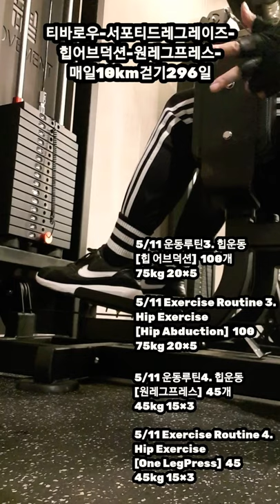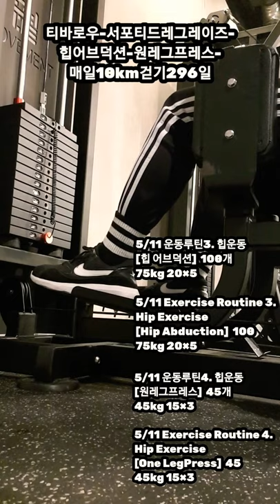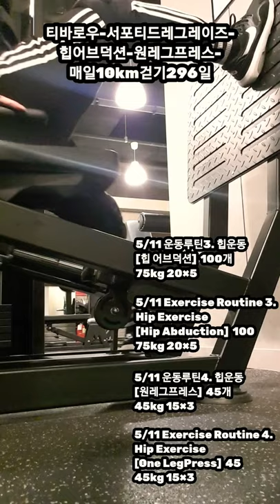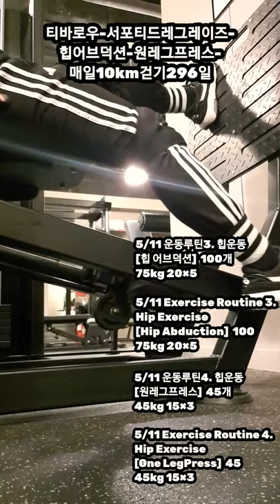[5/11 운동루틴 3,4 힙운동] 힙어브덕션100개, 원레그프레스45개. Hip Abduction 100, One Legpress 45.감사합니다.Thank you. ☕🙇‍♀️🌹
티바로우-서포티드레그레이즈-
힙어브덕션-원레그프레스-
매일10km걷기296일

5/11 운동루틴3. 힙운동
[힙 어브덕션]  100개
75kg 20×5

5/11 Exercise Routine 3.
Hip Exercise
[Hip Abduction]  100
75kg 20×5

5/11 운동루틴4. 힙운동
[원레그프레스]  45개
45kg 15×3

5/11 Exercise Routine 4.
Hip Exercise
[One LegPress]  45
45kg 15×3

#4,800,000StepsIn10
Months
12MonthsOfWalking 10kmEveryDay